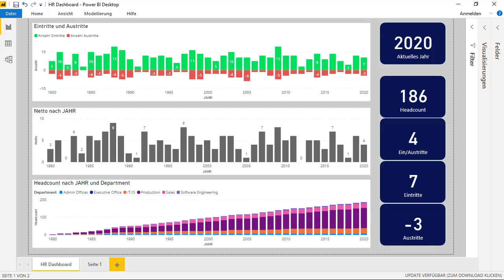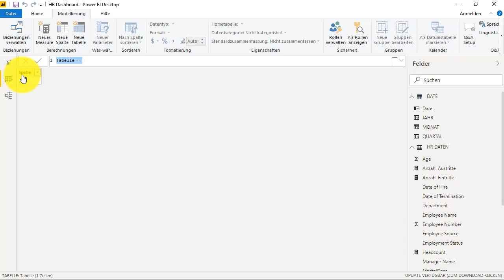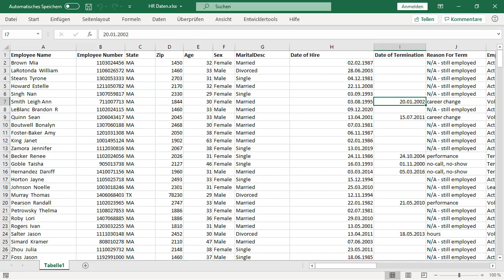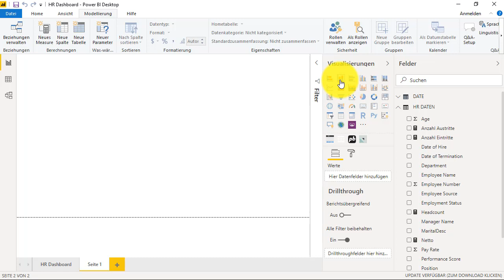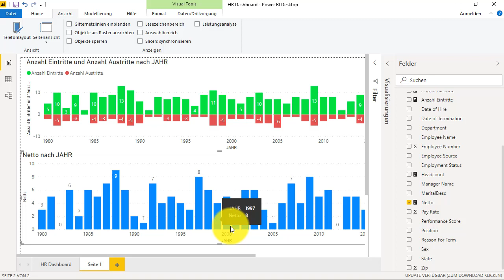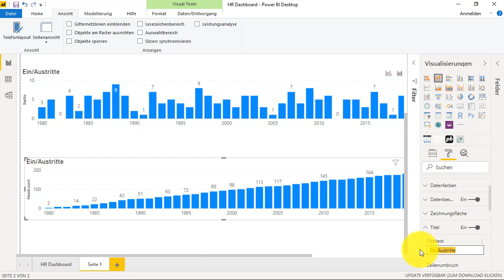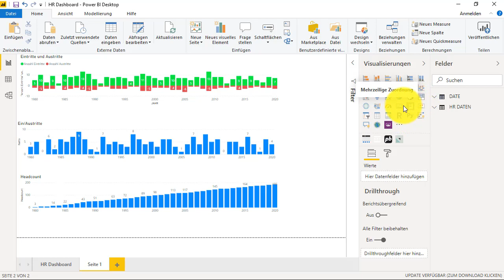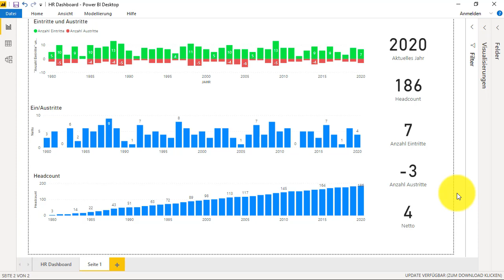HR Dashboard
In diesem Video erkläre ich wie ein HR Dashboard in Power BI erstellt werden kann.

Berechnungen:

Headcount: Headcount = CALCULATE([Ein/Austritte];FILTER(ALL('DATE'[Date]);'DATE'[Date] smaller than MAX('DATE'[Date])))
Eintritte= COUNT('HR DATEN'[Date of Hire])
Austritte= -COUNT('HR DATEN'[Date of Termination])
Ein/Austritte = [Anzahl Eintritte]+[Anzahl Austritte]

Datum Tabelle: DATE = CALENDAR (DATE (1980; 1;1); DATE (2020; 12; 31))